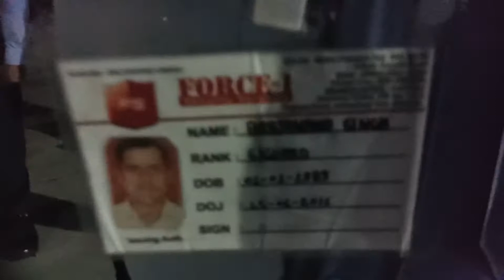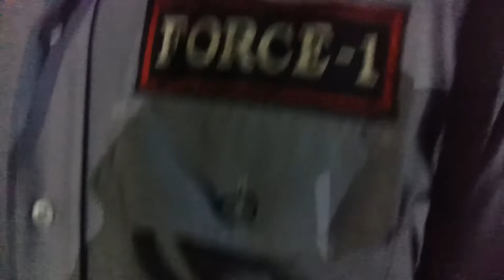Training Officer Mo No 8128831498 Ex R Pinjari(1)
Force 1 Unit Colur Tex Unit 5 Vilayat Bharuch On Job Searching Frisking Vehicle Checking  Training